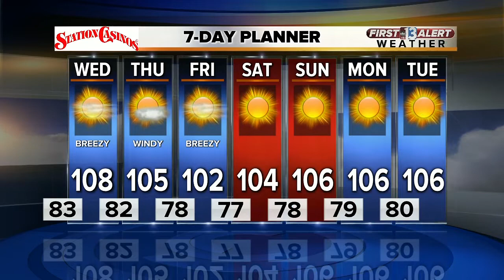13 First Alert Weather for June 26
Afternoon weather forecast for June 26